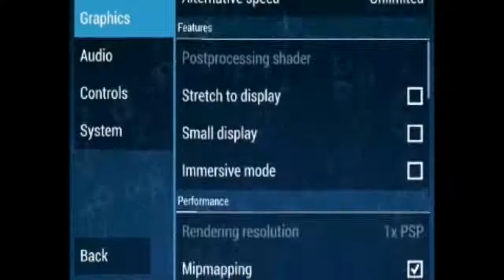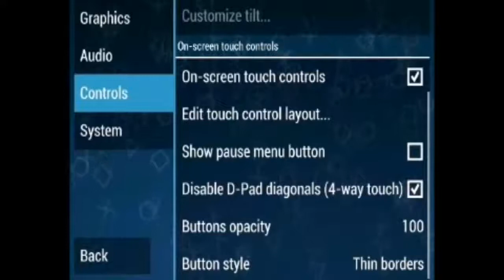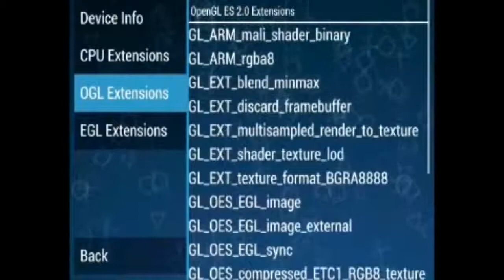PPSSPP Android - Monster Hunter Freedom Unite Settings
PT - Olá Caçadores hoje vou ensinar a voces como jogar Monster Hunter Freedom Unite em um smartfone android fraco. ENG - Hello Hunters today I will teach you... . Video Title PPSSPP Android - Monster Hunter Freedom Unite Settings .